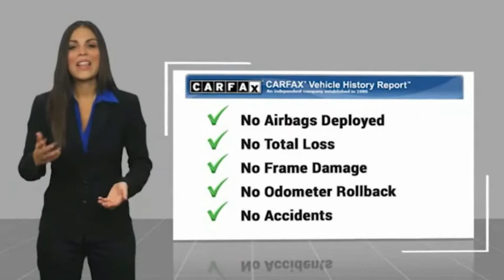2018 Acura ILX TEMECULA BEAUMONT MENIFEE PERRIS LAKE ELSINORE MURRIETA 820385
2018 Acura ILX 2.4L

26895 Ynez Rd.

GOSCH AUTO GROUP PROUDLY SERVING TEMECULA, BEAUMONT, MENIFEE, PERRIS, LAKE ELSINORE, MURRIETA, AND SURROUNDING SOUTHERN CALIFORNIA LOCATIONS. THIS GRAY 2018 Acura ILX IS EQUIPPED WITH A 2.4L I4 DOHC i-VTEC 16V, TRANSMISSION, AND RECEIVES AN ESTIMATED . 2018 Acura ILX 2.4L Clean CARFAX. CARFAX One-Owner. Gray 2018 Acura ILX FWD 8-Speed Dual-Clutch 2.4L I4 DOHC i-VTEC 16V Fresh Oil Change, Automatic temperature control, Exterior Parking Camera Rear, Front dual zone A/C, Power moonroof, Telescoping steering wheel, Tilt steering wheel, Wheels: 17 x 7.0 Aluminum Alloy Noise-Reducing. Welcome to Gosch Ford Temecula Located in Temecula, CA, Gosch Ford Temecula is proud to be one of the premier dealerships in the area. From the moment you walk into our showroom, you'll know our commitment to Customer Service is second to none. We strive to make your experience with Gosch Ford Temecula a good one for the life of your vehicle. Whether you need to Purchase, Finance, or Service a New or Pre-Owned Ford, you ve come to the right place. 25/35 City/Highway MPG Awards: * JD Power Initial Quality Study (IQS) * 2018 KBB.com 5-Year Cost to Own Awards Kelley Blue Book Brand Image Awards are based on the Brand Watch(tm) study from Kelley Blue Book Market Intelligence. Award calculated among non-luxury shoppers. Kelley Blue Book is a registered trademark of Kelley Blue Book Co., Inc. Stock #: 820385 | VIN: 19UDE2F36JA003742 | 2018 Acura ILX BASE SECURITY SYSTEM ALLOY WHEELS TRACTION CONTROL Gosch Ford Temecula